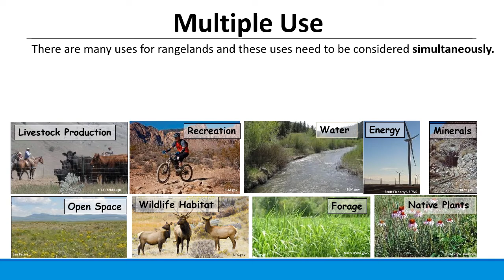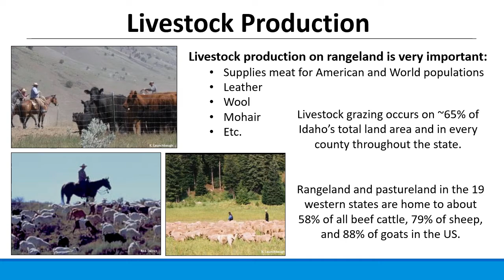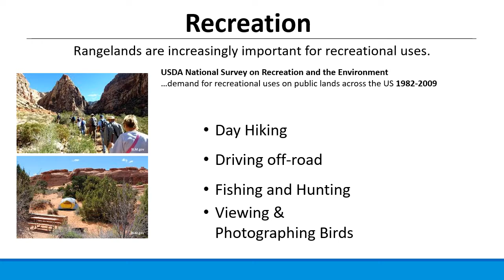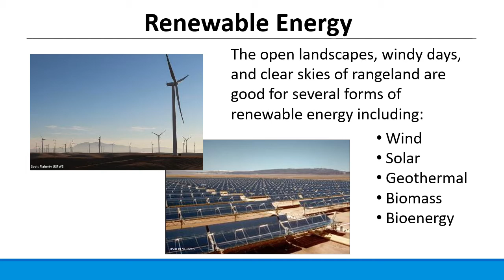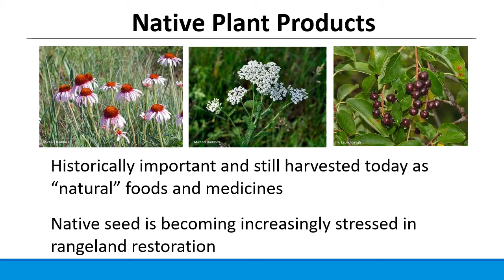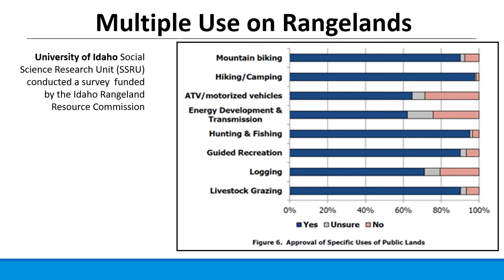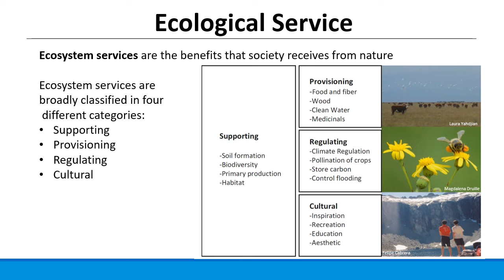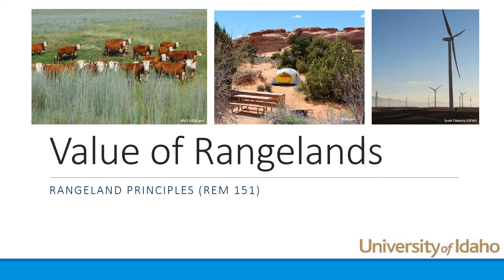Values of Rangelands-2021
Overview of the many values of rangelands.